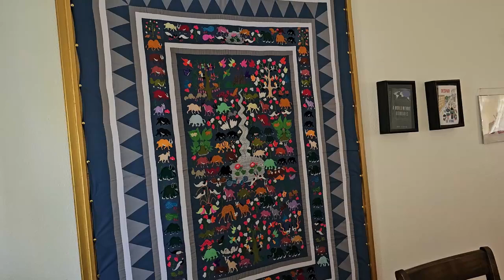Ua lub cheeb rau kuv pojniam daim pajntaub rau nws lub hnub yug. Make frame for my wife's art piece